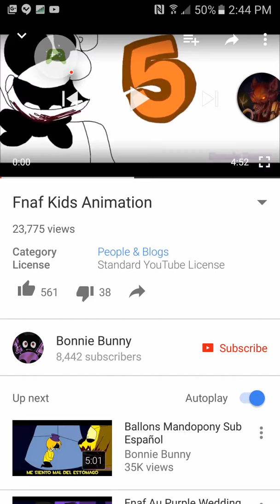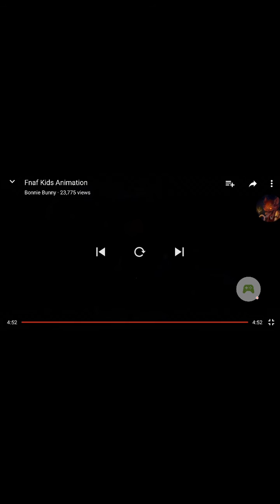Wolfgamer art songs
If you guys noticed that there's a fox foxy nightmare Fox that Might Be that might be Josh.
And I can't make the screen bigger sorry and I hope you enjoy